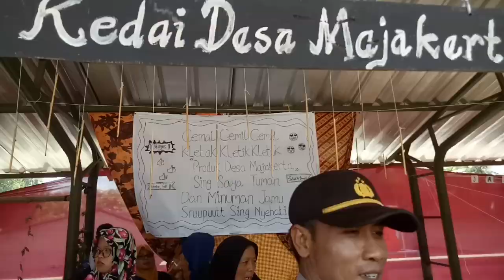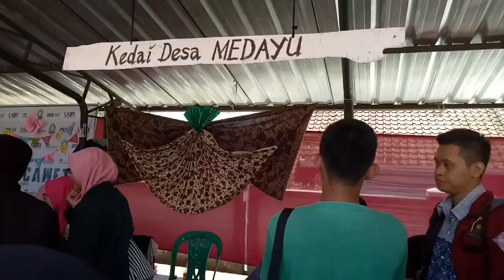CAMAT WATUKUMPUL BORONG JAJANAN PASAR DI FESTIVAL KI AGENG SELA KAMULYAN 2018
CAMAT WATUKUMPUL BORONG JAJANAN PASAR DI FESTIVAL KI AGENG SELA KAMULYAN - Setelah Membuka secara resmi Festival Ki Ageng Sela Kamulyan Camat Watukumpul, Berkeliling Stand Dari Masing2 desa Yang berada di wilayah kec. Watukumpul dan jajanan pasar diborong